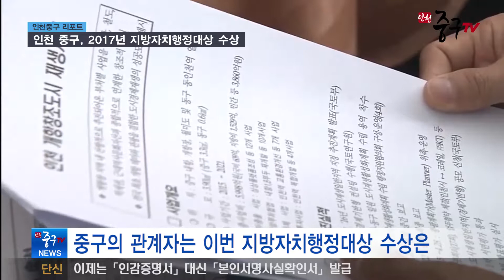[인천중구TV 뉴스] 인천 중구 2017년 지방자치행정대상 수상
중구가 민선6기 3년의 구정성과를 인정받아 지방자치 행정대상을 수상했습니다.

국회의원회관 대회의실에서 열린 시상식에서 지방자치 행정부문 대상을 수상했는데요.

2017년 지방자치 행정대상은 지방자치 22주년과 민선6기 취임 3주년을 맞아 전국 지방자치단체의 다양한 평가를 통해 모범이 되는 지자체에 표창하는 상입니다.

이번 평가는 인천중구의 관광자원을 육성하고, 인천내항 재개발을 위한 초석을 마련해 '2017 지방자치행정대상'에 선정됐는데요. 재임기간 동안 구민과 소통하며 구정을 성공적으로 이끈 공로를 인정받았습니다.

중구의 관계자는 이번 지방자치행정대상 수상은 그간의 행정경험과 노력을 바탕으로 함께 노력해 얻은 결과“라고 소감을 밝혔습니다.

앞으로도 구민과의 소통을 통한 협업으로 우리나라 최고의 품격 있는 명품 관광도시를 만들어 나가길 기대합니다.

인천중구TV 뉴스 오은지입니다.